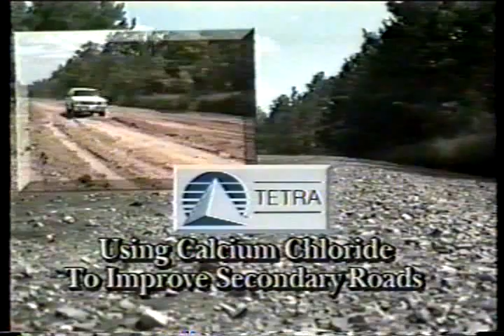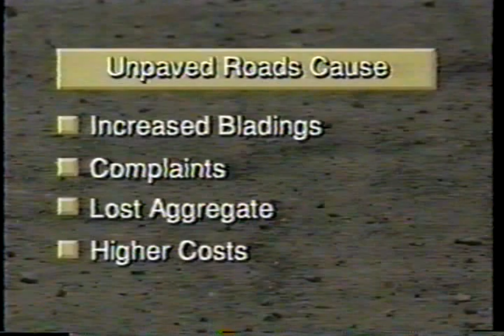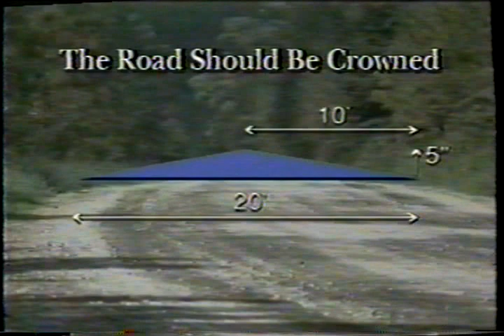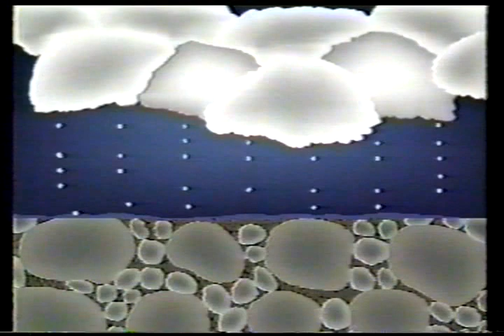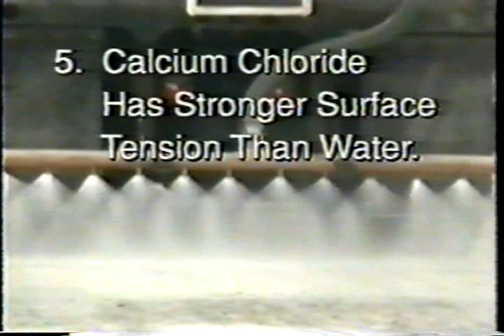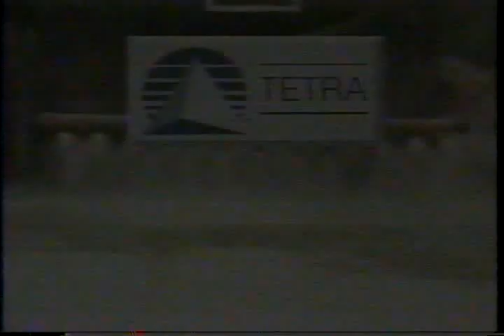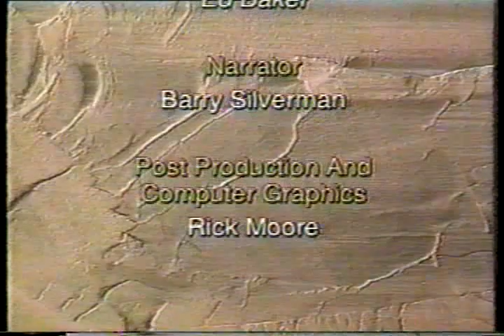Using Calcium Chloride To Improve Secondary Roads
Discusses the use of binder materials to give a gravel road good cohesive strength.  Calcium chloride keeps the fines moist and in place, which in turn keeps the gravel in place, the road dust-free, and reduces maintenance.  (1990)